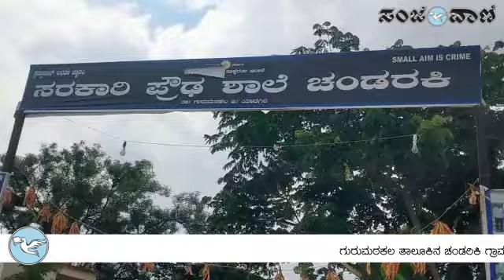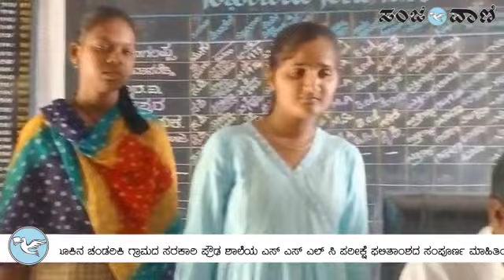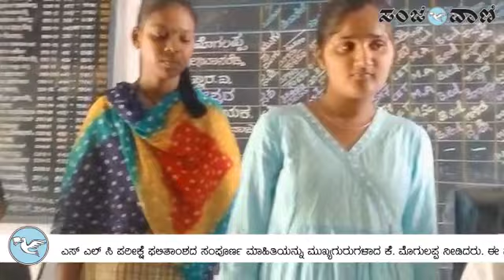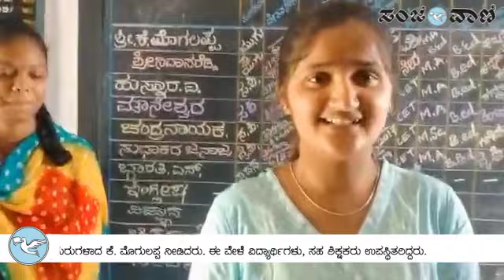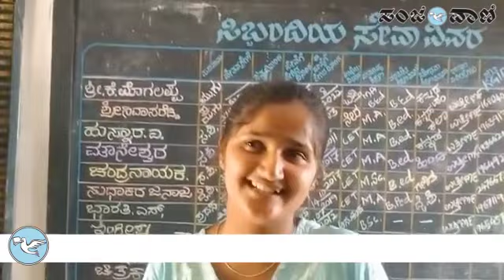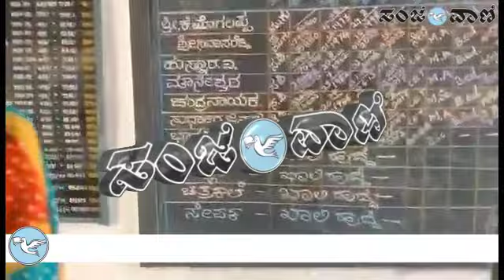ಎಸ್ ಎಸ್ ಎಲ್ ಸಿ ಫಲಿತಾಂಶ ಮಾಹಿತಿ:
ಗುರುಮಠಕಲ ತಾಲೂಕಿನ ಚಂಡರಿಕಿ ಗ್ರಾಮದ ಸರಕಾರಿ ಪ್ರೌಢ ಶಾಲೆಯ ಎಸ್ ಎಸ್ ಎಲ್ ಸಿ ಪರೀಕ್ಷೆ ಫಲಿತಾಂಶದ ಸಂಪೂರ್ಣ ಮಾಹಿತಿಯನ್ನು ಮುಖ್ಯಗುರುಗಳಾದ ಕೆ. ಮೊಗುಲಪ್ಪ ನೀಡಿದರು. ಈ ವೇಳೆ ವಿದ್ಯಾರ್ಥಿಗಳು, ಸಹ ಶಿಕ್ಷಕರು ಉಪಸ್ಥಿತರಿದ್ದರು.